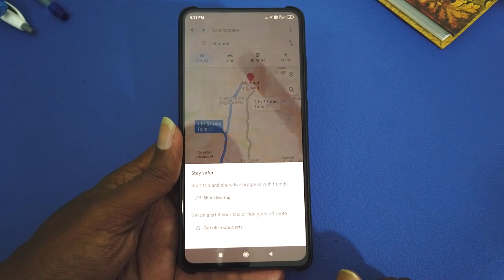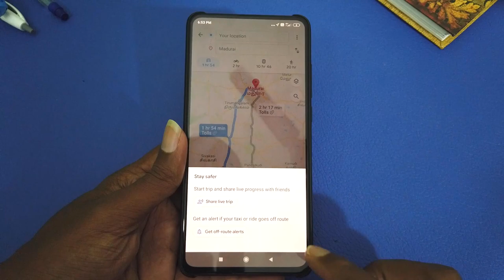கூகிள் மேப்பில் யாருக்கும் தெரியாத ஒரு டிப்ஸ்! | Google Maps Stay Safer | Off Route Alert